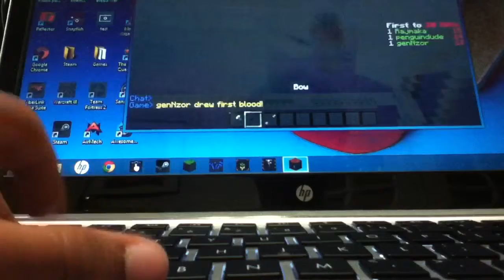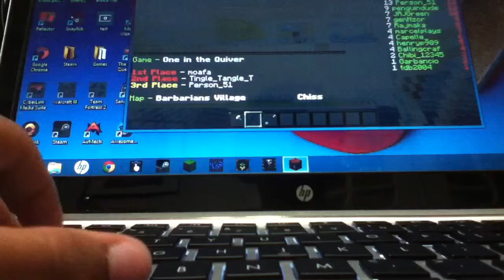Mineplex One In the quiver